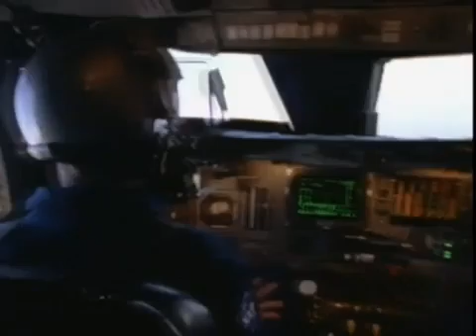The Space Shuttles (Part 1/5)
1999 - This documentary takes the viewer inside NASA's space shuttle for a close-up look at the most advanced flying machine ever built. Actor Gary Sinise narrates the history of the space shuttle's development, emphasizing the innovative designs that made the flying machine what it is today. Training sessions for crew members are featured. Computer animations and photography provide a grand tour of the interior of the shuttle's floor plan, living arrangements, and engine compartments. Exciting film footage of blast-offs, re-entries, and missions are highlights of the film.